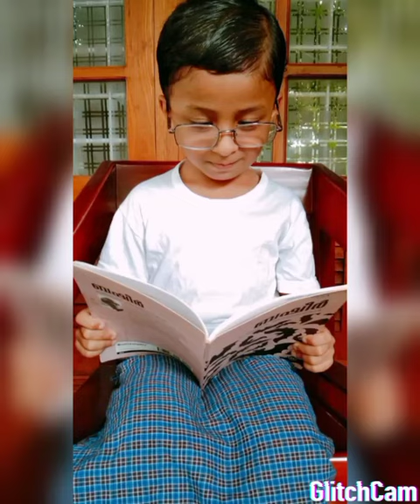ഈ കൊറോണ കാലത്ത് വൈക്കം മുഹമ്മദ്‌ ബഷീർ അനുസ്മരണവുമായി KG പിഞ്ചോമനകൾ